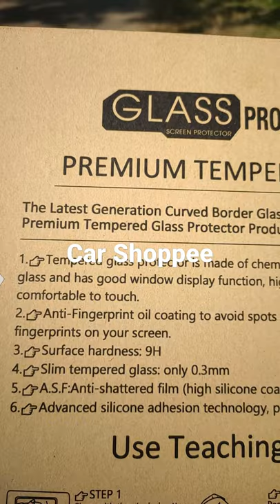Car Android Player Screen Protection Guard 9"&10"